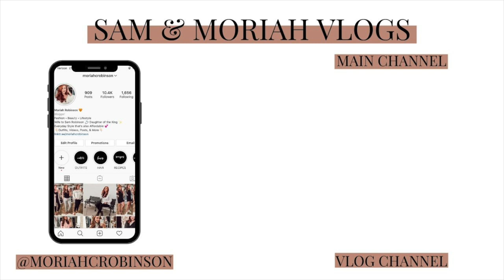OUR FAV NON TOXIC HOME PRODUCTS! | Sam and Moriah Vlogs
Our Fav Non Toxic Home Products!
XO

-VIDEO MENTIONS-
Butterfly Necklace
Earrings 1
Earrings 2
Green Top
Nail Color
Gold Kendra Scott Earrings
Pink Kendra Scott Earrings
Orange Ring
Green Threaded Earrings
Disinfecting Wipes Holder

-MUSIC USED-
Music | Shine by Declan DP